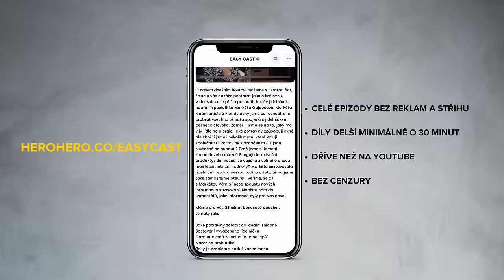KUBOVA ENGLISH - Občas se stanu životním koučem svých žáků, mluvím s lidmi bez filtru a spontánně.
Tohle video je jedinečnou směsicí česko-anglických sprosťáren, small talku, ale i vzdělávání a přesně tak bychom chtěli uvést našeho dnešního hosta, který vás jako jeden z mála “učitelů“ nezničí biflováním, ale nadchne svou spontánností a komunikací bez filtru, je to Kuba Čáslava, který se nejmenuje Kuba English, ale možná ho znáte spíš z Instagramu jako Kubova English. Kuba totiž naučil už pomocí svých online kurzů stovky lidí anglicky, ale proč Kubův přístup na lidi tak funguje? Je to, protože vám Kuba látku odrappuje? Je to, protože vás naučí cool fráze, se kterýma se můžete chlubit v hospodě? Nebo protože to dělá prostě jinak? U Kuby je nevyžádané opravování nežádoucí, blbečci v komentářích nemají šanci a vše řekne, tak jak je… a proto ho máme rádi. Nemohli jsme zapomenout ani na to, abychom vás tímto dílem vědomostně obohatili, proto jsme probrali jaké názvy či slova Češi vyslovují špatně, doporučili pár nástrojů a hacků na učení angličtiny nebo přeložili pár písniček. Doufáme, že si díl užijete a určitě sledujte Kubův Instagram, pokud se chcete zlepšovat v angličtině a nebo se jen pobavit.

Rozhodli jsme se pro Vás nově tvořit i na platformě HEROHERO. A co tam pro Vás máme nachystáno?
- Místo, kde je EASYCAST bez cenzury a plně nekorektní.
 - Bonusový obsah a verze bez střihu a reklam
- Epizody dříve než na YouTube o 2 dny
- Necenzurovaný humor a témata
- Obsah, který jinde nenajdeš!

Děkujeme za zhlédnutí a budeme se těšit přístě :) Podcast můžete sledovat každý týden na všech platformách. Najdeš nás na Spotify, YouRadio Talk nebo Google Podcast. :)

Předem děkujeme za komentáře i hodnocení.

S láskou vyrobeno v Raketa Media Space

0:00 Úvod
01:53 Oblíbený sprostý slovíčka
03:30 Small talk předmluva
07:30 Co je obsahem Kubových kurzů angličtiny
12:10 V čem je to gró angličtiny
15:25 Počeštělé názvy videoher
16:55 Špatné vyslovování značek
19:50 J.K. Rowling naučila miliony lidí anglicky
22:22 Harry Potter a jeho překlad
28:50 Historka jak honil krysu
31:50 Učení se přes seriály a filmy
34:40 Nevyžádaný opravování chyb je nežádoucí
37:15 Blbečci z komentářů
48:40 Proč jsou Kubovy kurzy TOP
52:30 Jak se učit ze seriálů
54:20 Nástroje a pomůcky na učení AJ
01:01:30 Jak se vyslovuje allow
01:04:33 My jsme svý největší kritici
01:06:40 Rapper Kuba
01:15:00 Vtipy v Přátelích
01:18:00 Překlad písničky
01:22:35 Cool fráze, co chcete znát
01:31:33 Jaký kurzy jsou k mání u Kuby